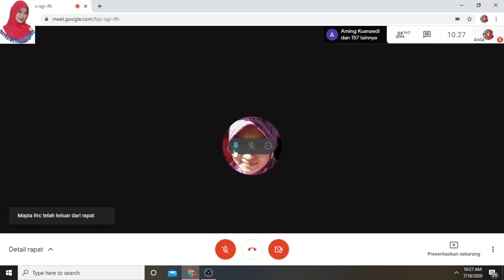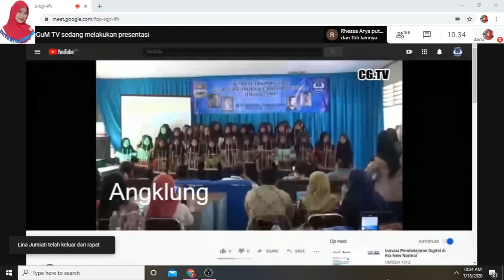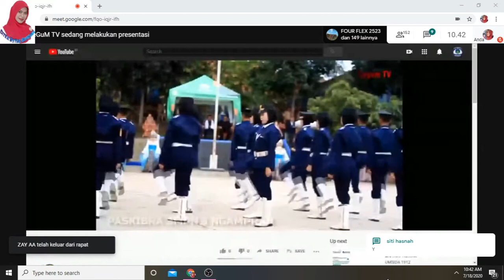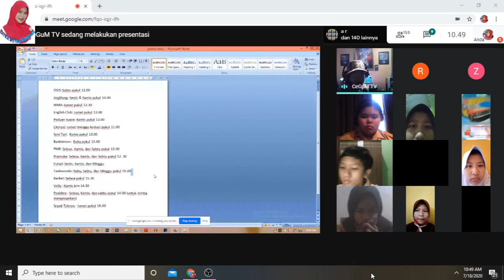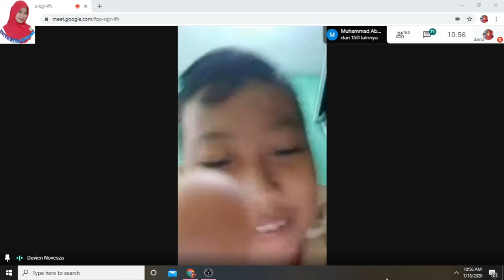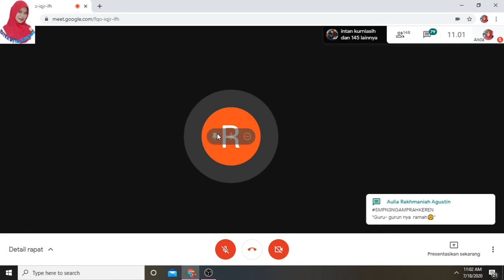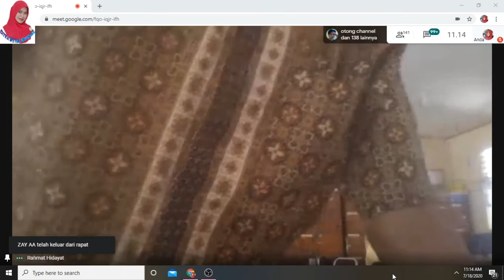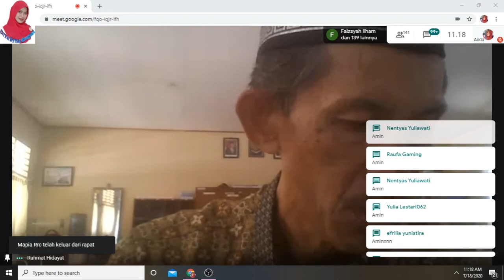MPLS | ONLINE | PENUTUPAN KEGIATAN MLPS ONLINE SMPN 3 NGAMPRAH | VIA GOOGLE MEET MPLS ONLINE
MPLS ONLINE hari terakhir, penutupan kegiatan MPLS di SMPN 3 NGMPRAH. Diawali dengan pertemuan dunia maya, diakhiri pula dengan penutupan secara virtual. Yuk simak videonya.